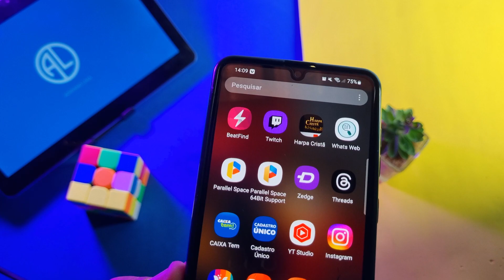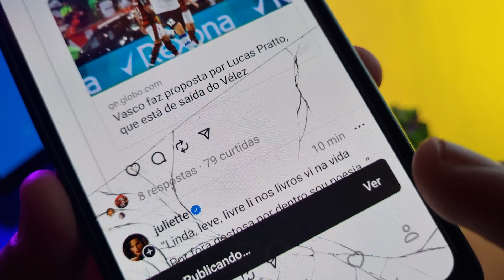Como Fazer uma Postagem no Threads - Rápido e Fácil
Como criar sua primeira publicação no aplicativo do thraeds. Neste vídeo eu vou te ensinar a como criar seu primeiro post no thraeds. Este tutorial vai te mostrar a como fazer sua primeira postagem no thraeds.